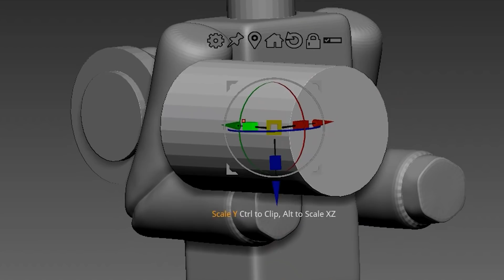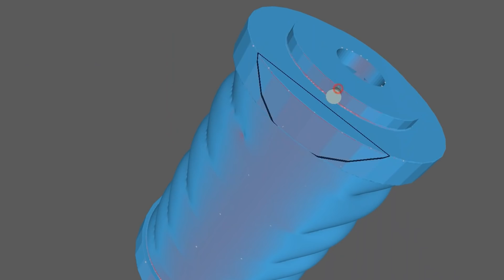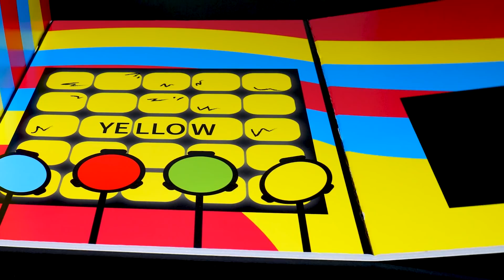Making Musical Memory Room & The Player Sculpture Timelapse [Poppy Playtime: Chapter 2] Bunzo Bunny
Timelapse sculpting and painting of game - [Poppy Playtime: Chapter 2] Jumpscare
Mommy Long Legs PJ Pug-A-Pillar Bunzo Bunny Whack a Wuggys

3D modeling and 3d printing for figure making.

0:00 Intro
0:10 3D Modeling
1:06 Making a support
1:22 3D Printing
1:58 Cleaning
2:09 Removing supports
2:27 Cure the prints
2:44 Work-surface
3:09 Painting Player
5:22 Painting Mini Huggies (Yellow & Blue )
7:08 Making Musical Memory Room

3D modeling - Zbrush

Music
Friday Night Funkin' VS Mommy Long Legs FULL WEEK + Huggy Wuggy (FNF Mod) (Poppy Playtime Chapter 2)
Mod Creators for VS Poppy Playtime below